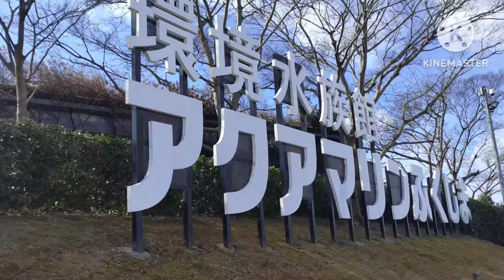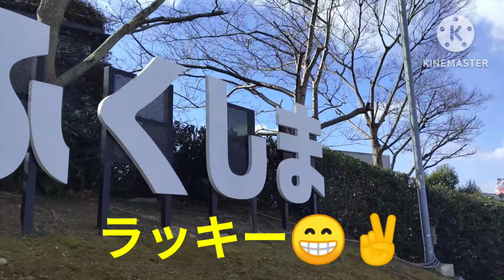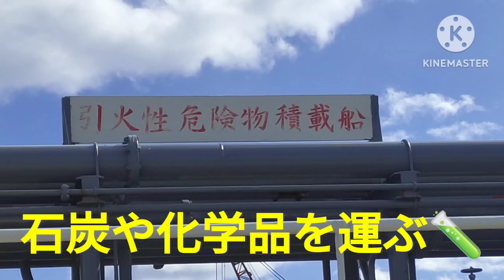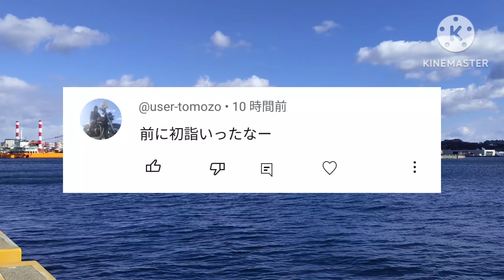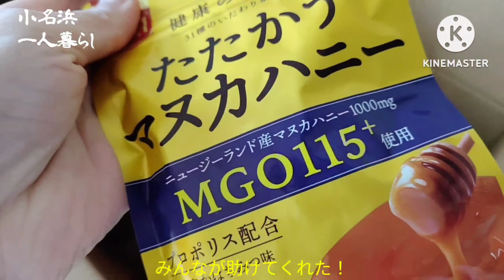[女ひとり暮らし]独女、働く乗り物に大興奮！#356#いわき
[女ひとり暮らし]独女、働く乗り物に大興奮！#356